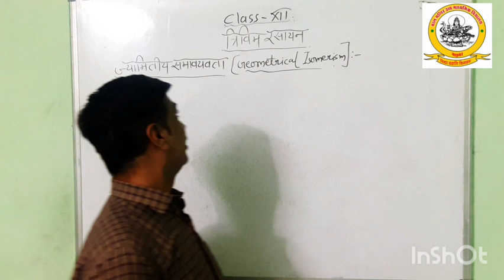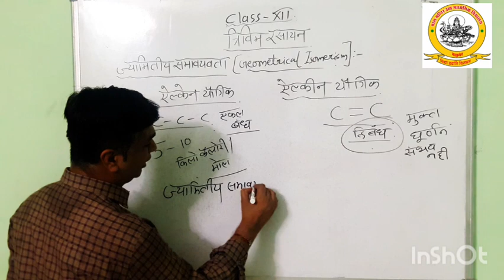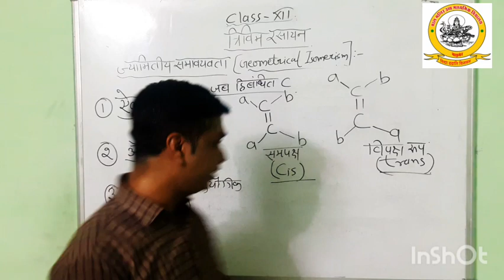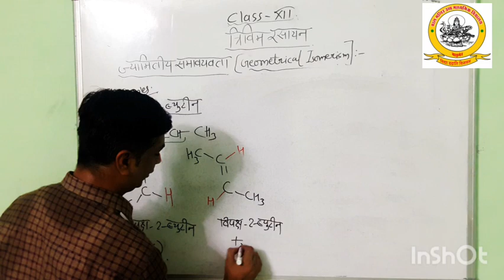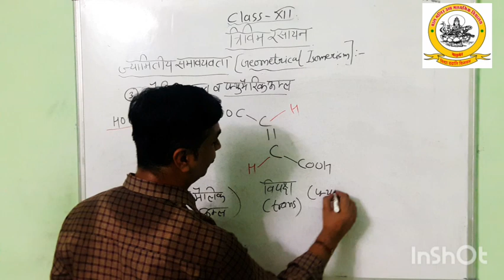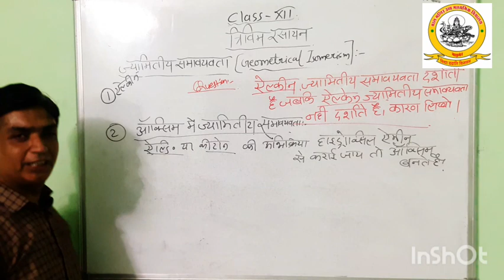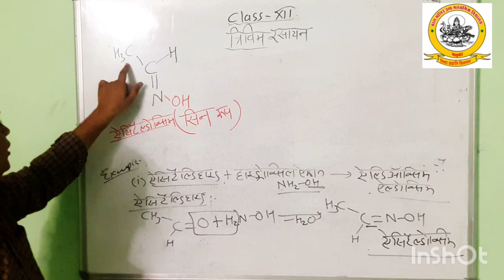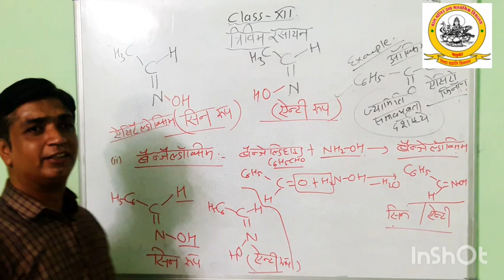Class12: CHEMISTRY: त्रिविम रसायन : Part-2 (ज्यामितीय समावयवता )